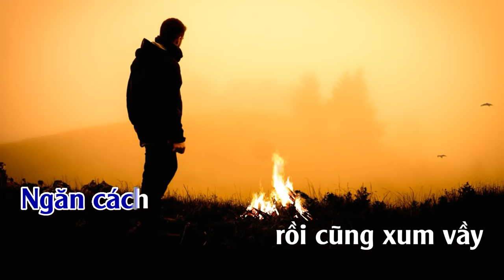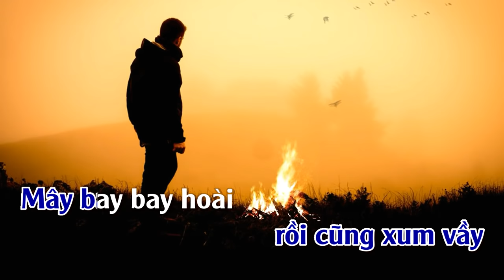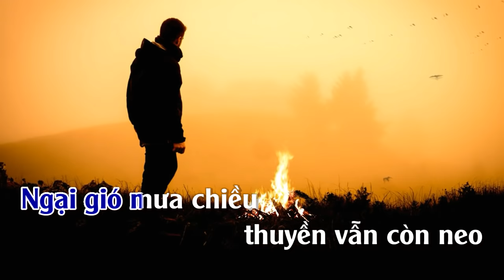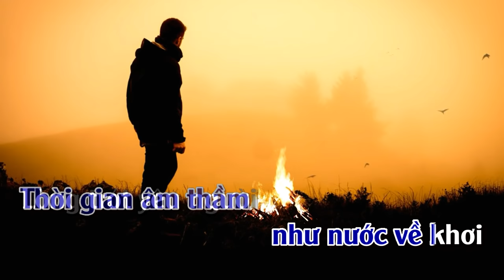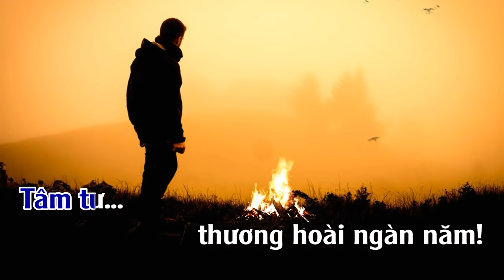Thương Hoài Ngàn Năm | Karaoke | Tone | Nam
Thương Hoài Ngàn Năm
Tác giả: Phạm Mạnh Cương